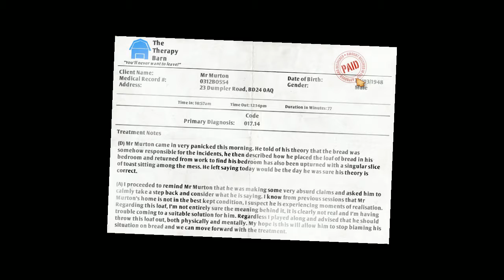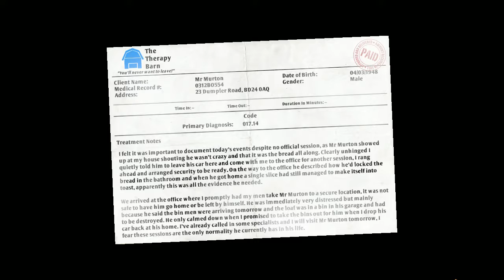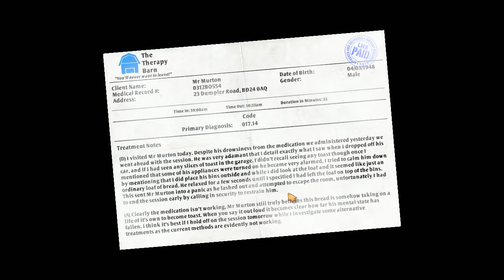FROM EASY TO INSANE!: I AM BREAD PART 6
Sorry guys he broke for a bit after this one :P